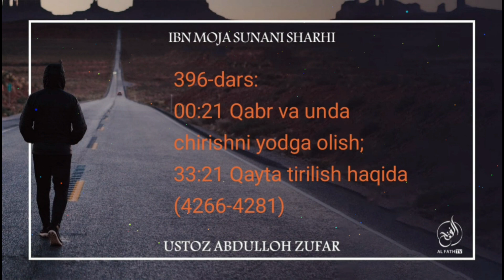396-Дарс: Қабр ва унда чиришни ёдга олиш? Қайта тирилиш ҳақида | Шайх Абдуллоҳ Зуфар Ҳафизаҳуллоҳ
Ибн Можа сунани шарҳи:
396-дарс:

00:21 Қабр ва унда чиришни ёдга олиш?
33:21 Қайта тирилиш ҳақида
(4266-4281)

Ассаламу алайкум!